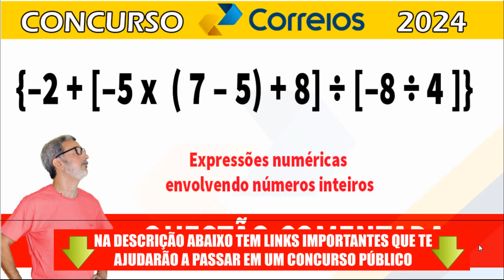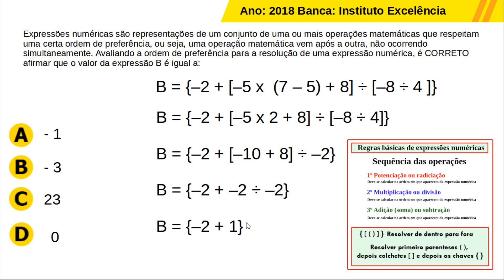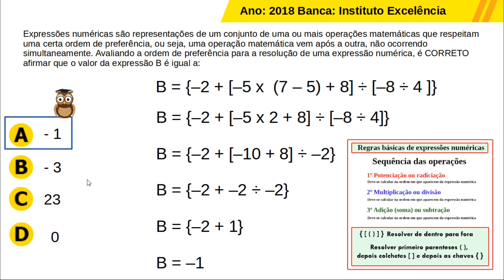Expressão numérica 6 envolvendo números inteiros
LINK PARA O COMBO COM 10 APOSTILAS PARA OS CORREIOS POR APENAS R$ 29,90:

B = {–2 + [–5 x  ( 7 – 5) + 8] ÷ [–8 ÷ 4 ]}